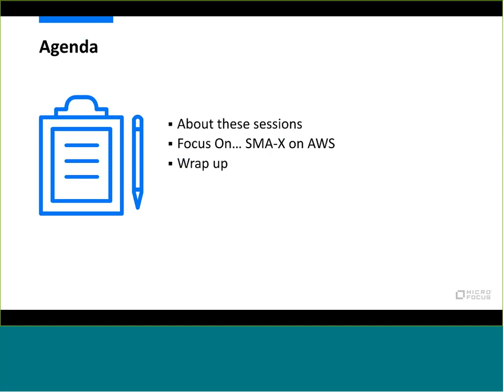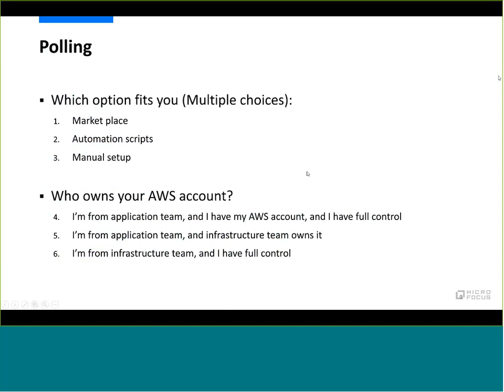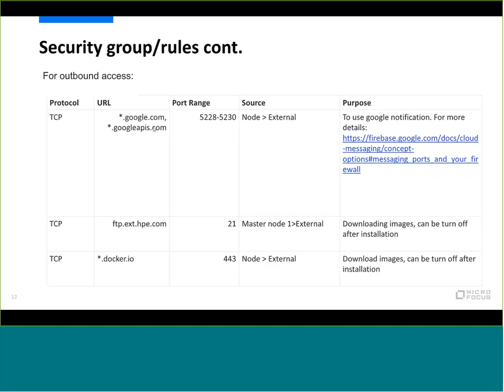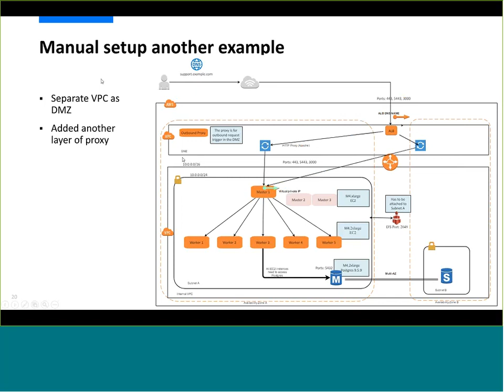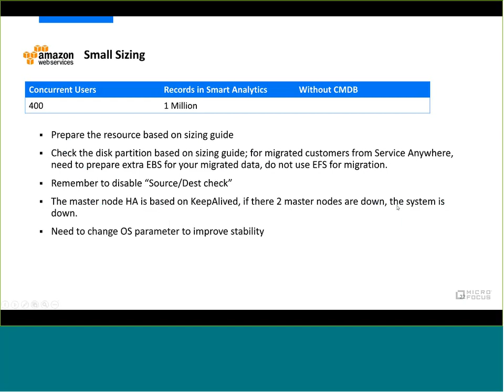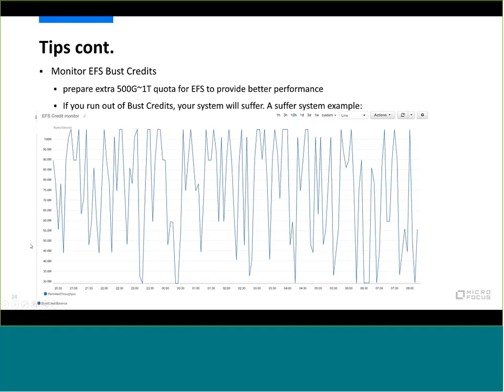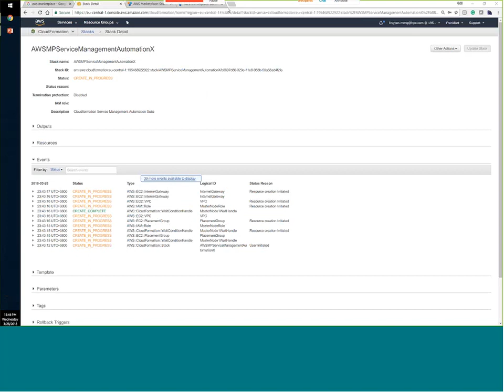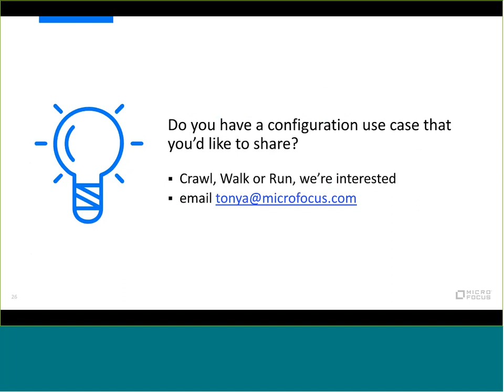SMAX Practitioner Forum - Deploying SMA-X on AWS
This video shows you how to set up AWS and how to deploy SMA-X on this setup.